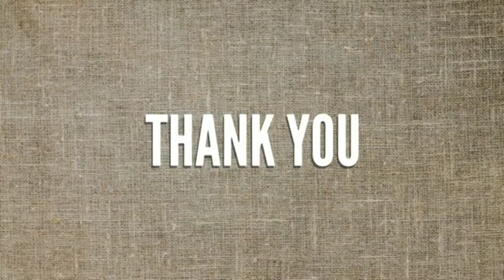Old novels/ Endrum Iravu Pookal/ Pushpa thangadurai/ Part- 02 ( 2 )